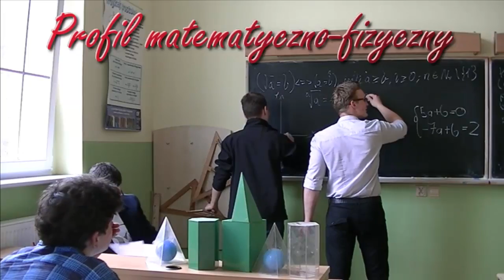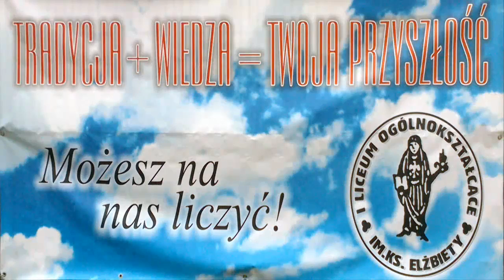Film promocyjny: I LO im. Księżnej Elżbiety w Szczecinku (STARY)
Film promujący I LO im. Księżnej Elżbiety w Szczecinku, wykonany przez uczniów klasy II D1.

Główny bohater: Mateusz Młyński
Reżyseria: Maciej Szuper
Scenografia: Uczniowie poszczególnych klas
Montaż: Robert Kowalski
Pomysłodawcy: Katarzyna Poczta, Mateusz Młyński, Robert Kowalski, Maciej Szuper, Katarzyna Januszewska, Monika Obłoń